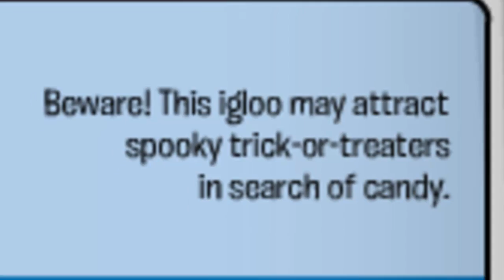Club Penguin October Igloo Catalog 2011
Thumbs up for the new Catalog!